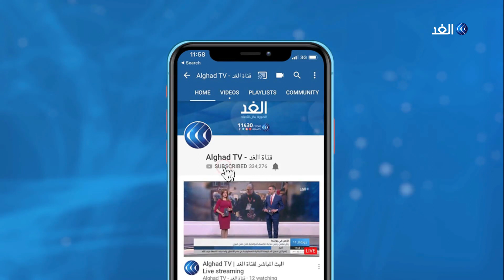ليس تشكيل الحكومة.. هذه هي كلمة السر في الانتخابات الإسرائيلية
أعلن بيني جانتس، زعيم تحالف أزرق أبيض، اعتزامه تشكيل حكومة موسعة برئاسته وذلك بعد فوز حزبه بالانتخابات بثلاثة وثلاثين مقعدا مقابل واحد وثلاثين مقعدا لليكود، تأتي تصريحات جانتس ردا على دعوة نتنياهو لتشكيل حكومة وحدة برئاسته، وهو ما رفضه جانتس بتأكيده أنه سيقود مفاوضات تشكيل الحكومة ولن يخضع لأي ابتزاز .
المزيد من التفاصيل يتحدث من مراسل الغد القدس المحتلة أحمد البديري مع الإعلامي بهاء ملحم عبر النشرة الإخبارية.